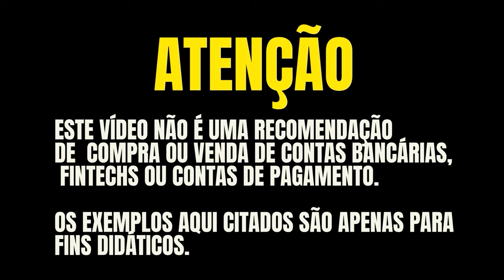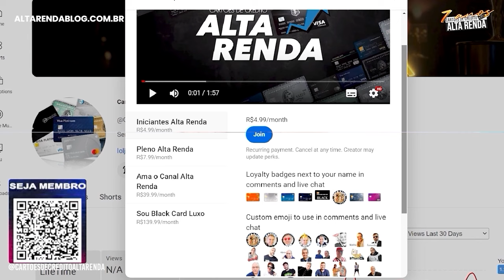💳CARTOES PERSONNALITE THE ONE BLACK, LATAM INFINITE, ITAÚ BLACK! QUAL ESCOLHER NO APP DO BANCO?